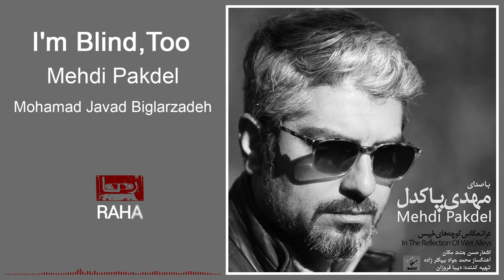Mehdi Pakdel - I`m Blind, Too | مهدی پاکدل - منم کورم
Avijeh Records .